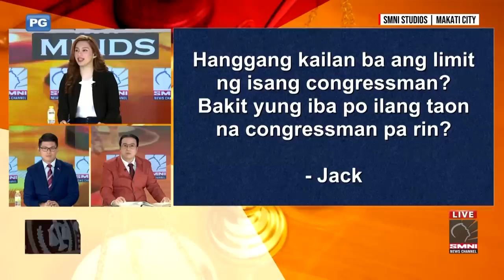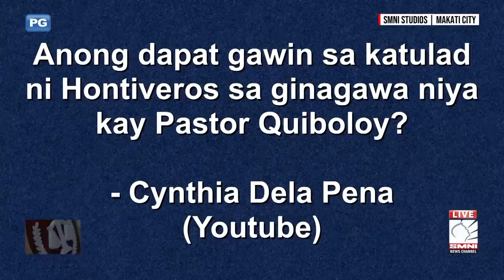Hontiveros at witnesses, pwedeng kasuhan？Speaker, impeachable ba？ Limitasyon ng isang lawmaker